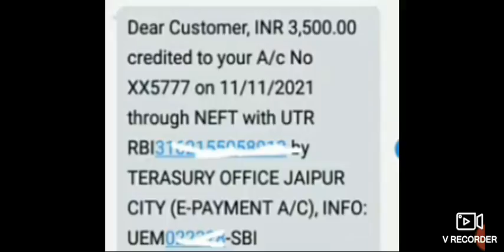Rajasthan Berojgari Bhatta Today Bil Payment Latest News|Form Approved Latest News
VerifyFormApprovedKabHoga berojgari Bhattaka
Rajasthanberojgaribhattaverifyform approvedkabhoga
VerifyFromApprovedKabHoga berojgaribhattaka